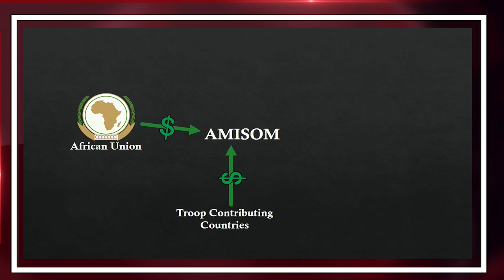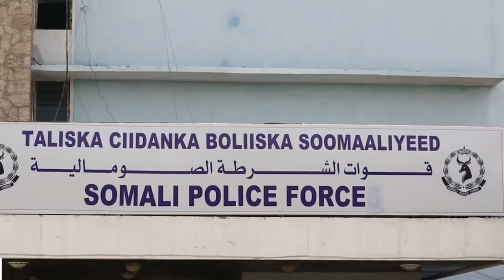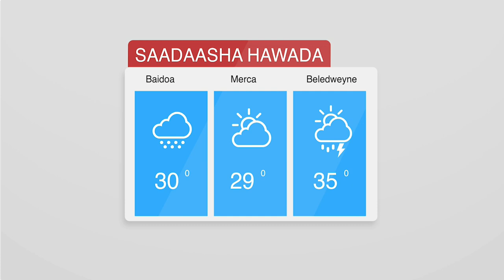Warka Duhur Shabelle TV